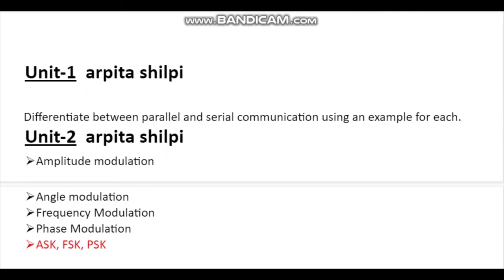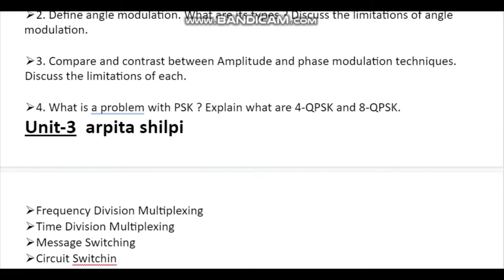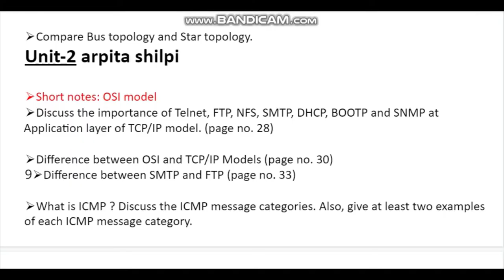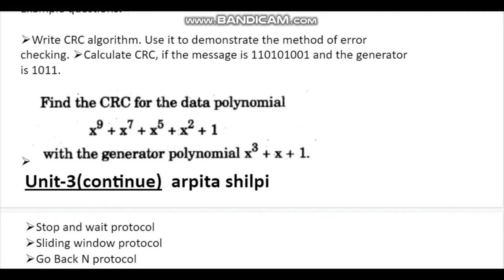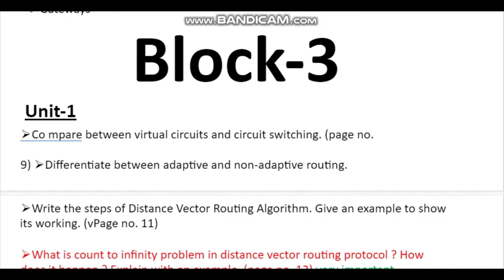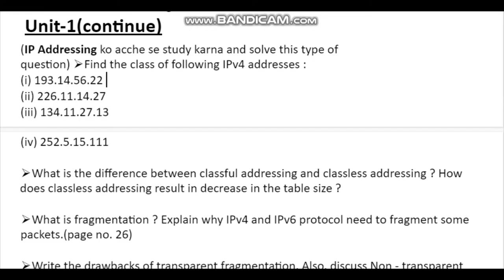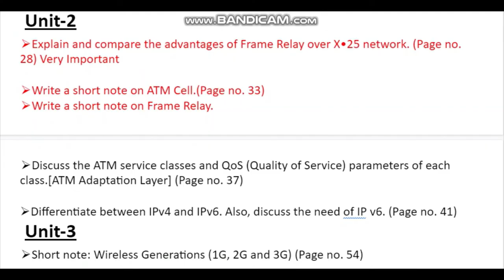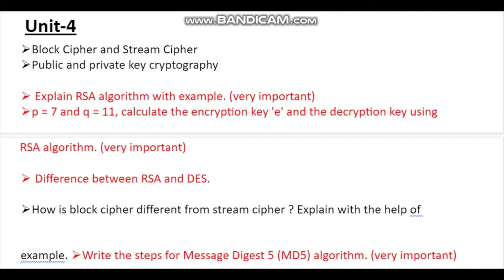IGNOU Bcs 041 Strategy |Most Important Questions| fundamental of computer networking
I forgot to mention that, Exam me jis bhi questions pe moka mile figure(picture) jarur banana, kiu ki ye theory paper hai isliye figures draw karke aap apne marks ko aur improve kar pao ge.
For example, agar bus topology ka advantages disadvantages likh rahe ho to bus topology ka figure jarur draw karna. OSI model ke bare me likh rahe ho to OSI model ka figure jarur draw karna... etc etc.
What is Parallel Transmission?
What is Serial Transmission?
Data Transmission
OSIModel - Open System Interconnection - Functions of 7 OSI Layers in Hindi | DataCommunicationNetwork Lectures in Hindi
this video is basically desigened for communication system subject in b-tech syllabus.

this video is about amplitude modulation.
equation of amplitude modulation .
this video is about modulation.what is modulation?and
types of modulation .1. continious wave modulation
2.pulse modulation.

 in this video I've shared 6 tips to crack IGNOU Exams for MCA and BCA students.

1. Use 2 Colour Pen
2. Tick the best questions for the best answers.
3. Set Priority
4. Draw Diagrams
5. Highlight some important points
6. Attempt all questions